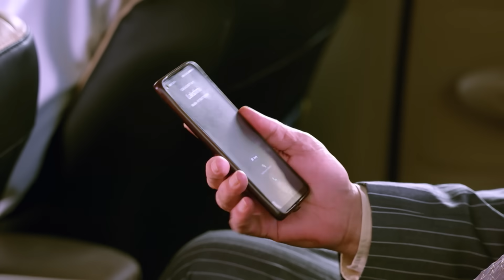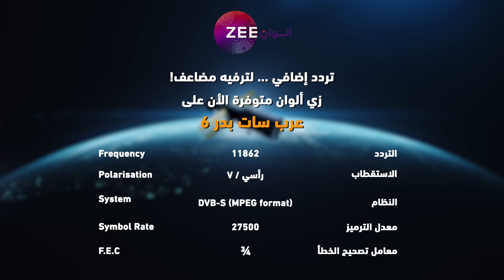مسلسل رحلة_لاكشمي_3 حلقة 6 - أقوى مشهد 2